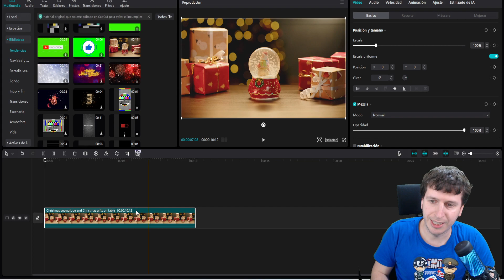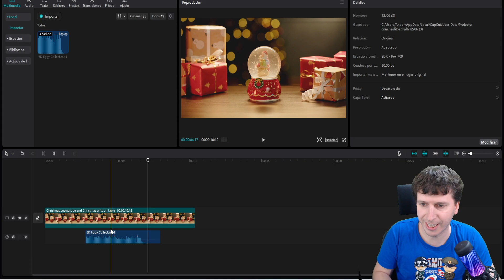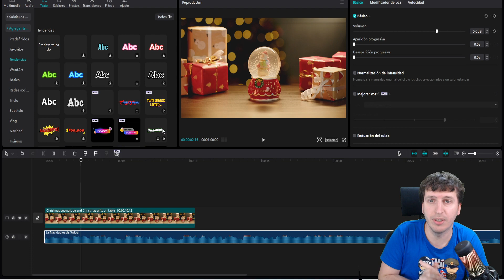🔊🎶 Cómo Agregar Audio y Música en CapCut PC: Tutorial de Edición de Sonido 2023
¿Quieres mejorar tus videos en CapCut con audio y música emocionante? En este tutorial paso a paso, aprenderás a agregar y editar pistas de audio en CapCut PC. Desde importar tus propias grabaciones hasta elegir música de la biblioteca, descubre todas las herramientas para darle vida a tus proyectos audiovisuales. ¡Haz que tus videos suenen tan bien como lucen con CapCut! 🎬🎵